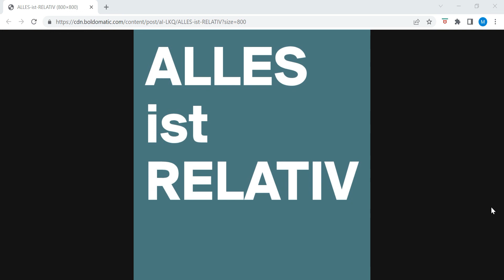Alles ist relativ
Konzentriert euch auf das Positive!